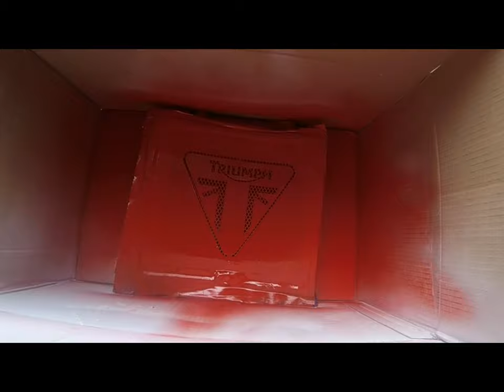LE LOGO TRIUMPH SUR LA GRILLE RADIATEUR ! 👍😜✌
Salut tout de le monde aujourd'hui suite et fin Dde la vidéo  du logo Triumph sur la grille radiateur ! Bon dimanche à tous ! ✌👀✌

Ps : Si  vous aussi vous voulez faire faire des pochoirs pour peinture !
(Je recommande 👍)
et leur adresse postale :
9 Bis rue de la fraternité
L'Emeraude
01000 Bourg-en- Bresse